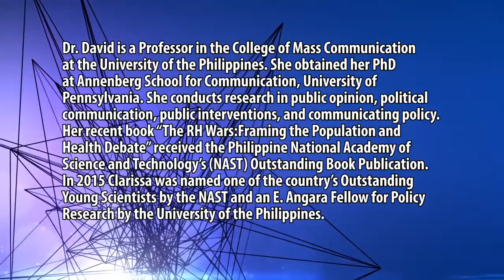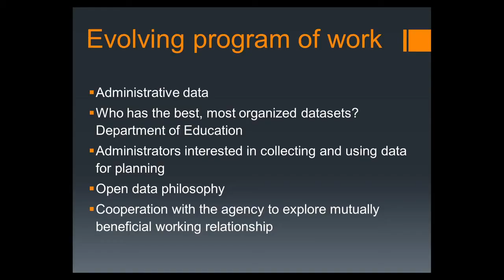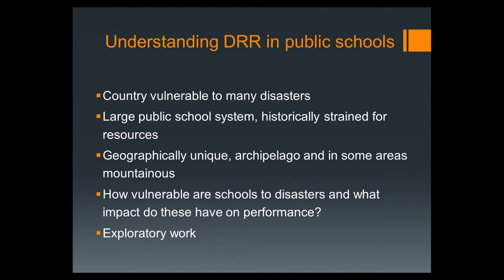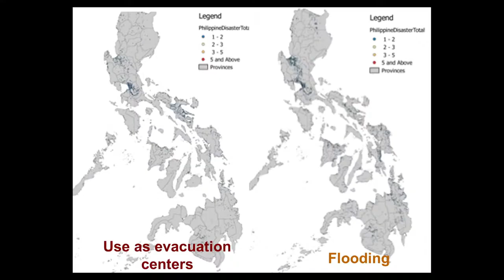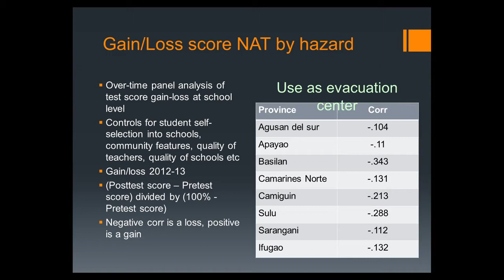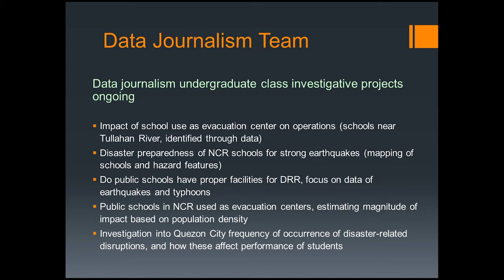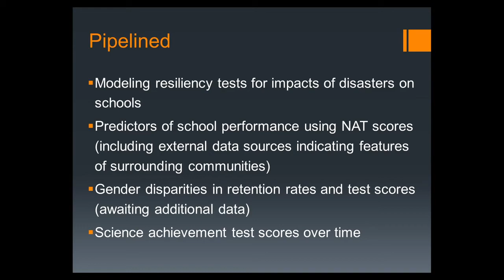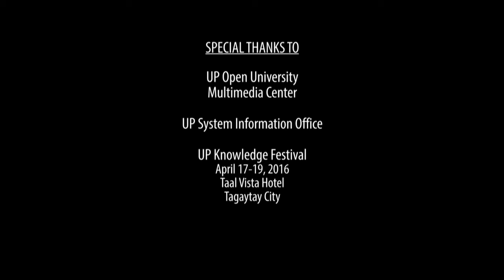Science and Society: Applications in Public Education | Dr. Clarissa David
SCIENCE AND SOCIETY: APPLICATIONS IN PUBLIC EDUCATION
Dr. Clarissa David

Dr. Clarissa David is a Professor in the College of Mass Communication at the University of the Philippines. She obtained her PhD at Annenberg School for Communication, University of Pennsylvania. She conducts research in public opinion, political communication, public interventions, and communicating policy. Her recent book "The RH Wars: Framing the Population and Health Debate" received the Philippine National Academy of Science and Technology's (NAST) Outstanding Book Publication. In 2015, Dr. David was named one of the country's Outstanding Young Scientists by the NAST and an E. Angara Fellow for Policy Research by the University of the Philippines.